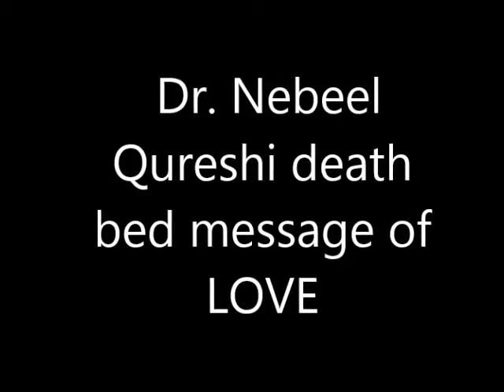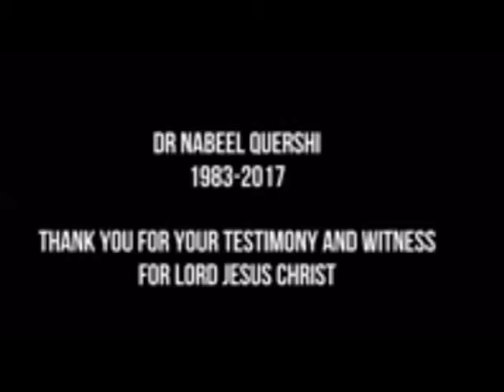Dr Nebeel Qureshi last message